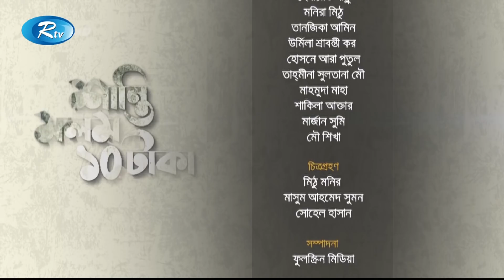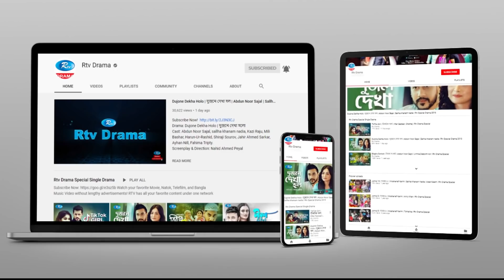Shanti Molom 10 Taka | শান্তি মলম ১০ টাকা | Ep 123 | Salauddin Lavlu | Tanzika Amin | Rtv Natok